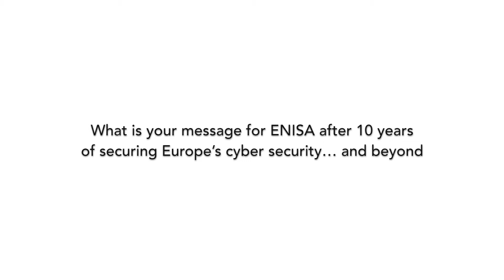ENISA High Level Event and ECSM launch 2014, Luukas Kristjan Ilves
“10 years of securing Europe’s cyber security... and beyond!” Luukas Kristjan Ilves, Counsellor for Digital Affairs at the Permanent Representation of Estonia to the EU, talks about the Agency's 10 years anniversary and the celebration of the European Cyber Security Month.